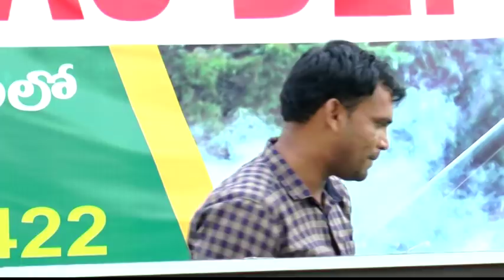Warangal Army General Duty | Nursing Assistant | Results | Press Meet on 11/08/2018 | Part-3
Army General Duty | Nursing Assistant | Results | Press Meet on 11/08/2018 | Part-3